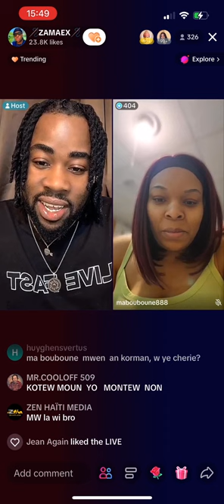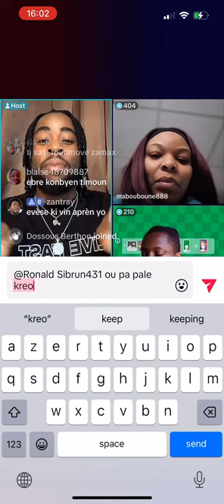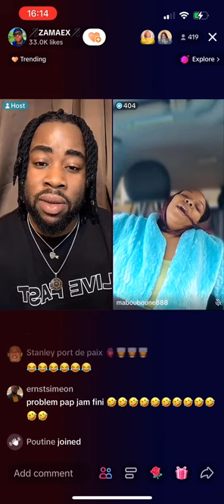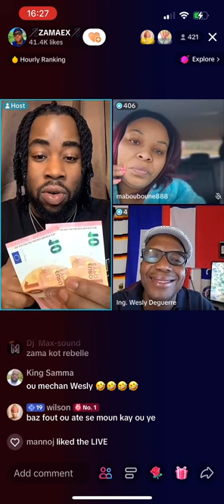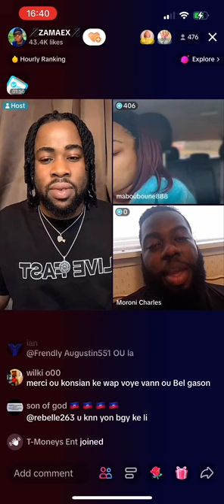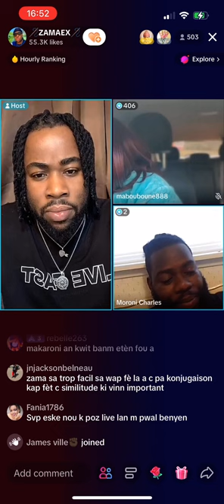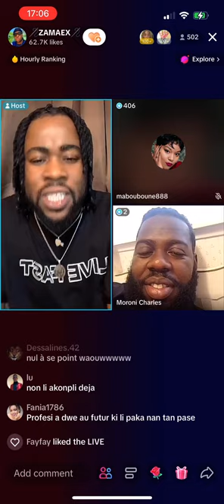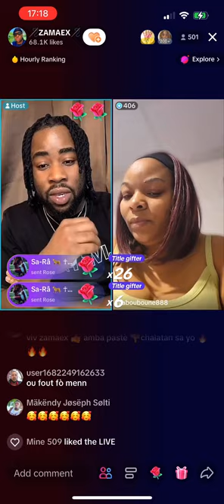Misie te vin prouve Jesus te exsiste, gade tout video ya like patajel abonné merci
nan video ou pral komen Zamaex ta montre moun ke Jesus pat janm existe, nan yon sel vese .